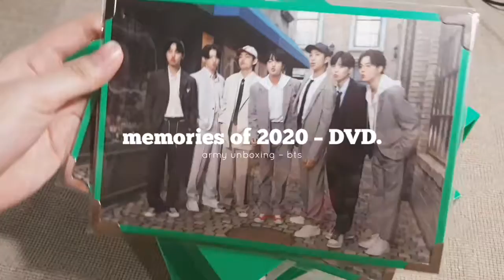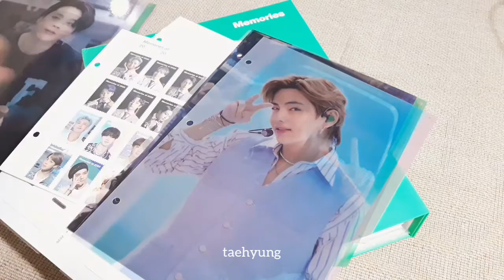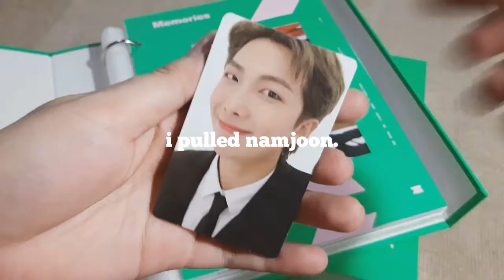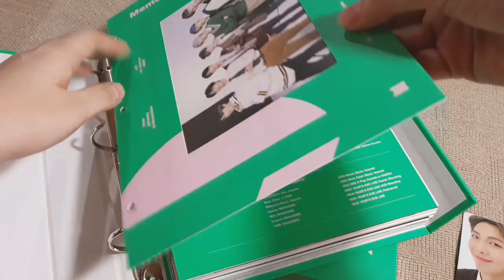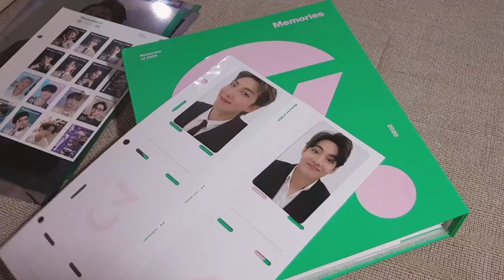Army Vlog] UNBOXING BTS 방탄소년단 MEMORIES OF 2020 DVD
business-collaboration